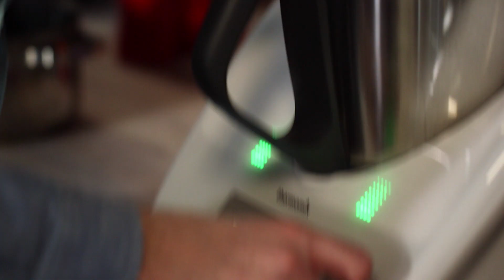Blomkålpuré | Kokt og ristet puré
Blomkålpuré på to måter. Vi viser deg teknikkene for å få smakfulle, glatte grønnsakspureer. Prøv deg frem med forskjellige grønnsaker. Oppskriftene finner du under!

KOKT BLOMKÅLPURÈ
Ingredienser:
1 blomkål
1/2 dl fløte
1/2 liter melk
50 gr smør eller olivenolje
salt

Fremgangsmåte:
1. Del blomkål i biter. Kutt stilk i litt mindre biter.

2. Kok opp en kjele med melken og fløten og tilsett blomkål bitene.

3. Kok blomkålen mør og sil av fløtemelken. Ta vare på fløtemelken da du skal bruke denne for å spe pureen.

4. Hell blomkålen over i blender, og miks mens den er varm til glatt puree, spe med den varme fløtemelken til ønsket konsistens.
Skulle den bli for løs kan du ha den tilbake i en kjele og koke den tykkere igjen. Den setter seg også litt når den blir kald.
Smak til med salt og avkjøl raskt hvis du skal bruke den senere.

RISTET BLOMKÅLPURÉ
Ingredienser:
1 blomkål
1 dl fløte eller melk
50 gr smør eller olivenolje
salt

Fremgangsmåte
1. Kutt blomkål i tynne skiver og vend skivene i litt olje. Legg de utover på ett stekebrett. Stekes møre og gyldne i stekeovnen på 200 grader. i ca 7-8 og opp til 10-15 minutter avhengig om hvilken ovn du bruker og om du bruker grill-element.

2. Ta blomkålen ut av ovnen og rett i en blender. Varm litt fløte eller melk i en gryte og spe i den ristede blomkålen. Bruker du smør varmer du den med fløten eller melken og bruker du olje kan du ha det rett i blenderen med oljen.

3. Miks til en glatt pure og smak til med salt. Avkjøl raskt hvis du skal bruke den senere.

I samarbeid med Bama Storkjøkken.